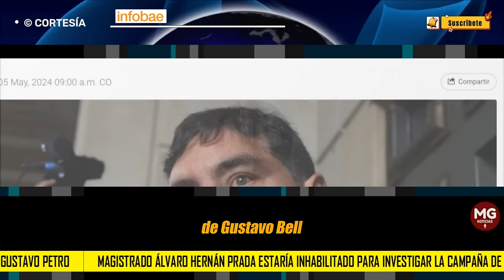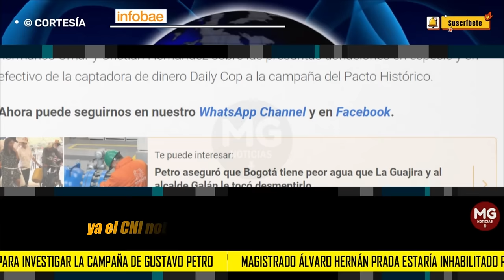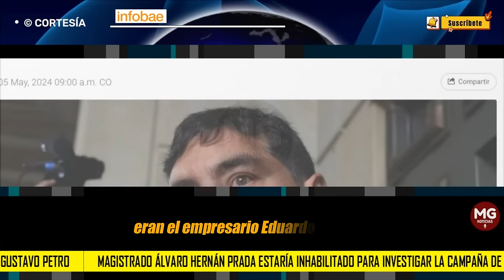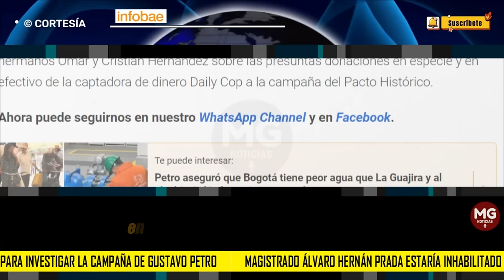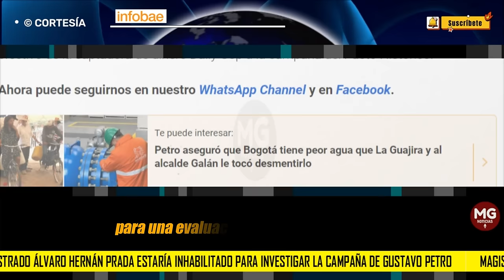MALAS NOTICIAS 🚨 Magistrado Prada estaría inhabilitado para investigar la campaña de Gustavo Petro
Magistrado Álvaro Hernán Prada estaría inhabilitado para investigar la campaña de Gustavo Petro
La defensa del jefe de Estado buscaría el impedimento del magistrado por haber asistido al matrimonio de una persona relacionada con el piloto Carlos Eduardo Restrepo Osorio, socio fundador de la firma Sadi S.A.S.
INFOBAE